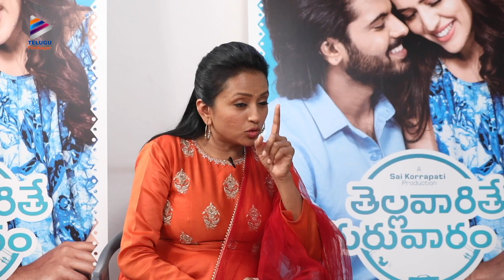Anchor Suma Prank Call Challenge to Comedian Satya | Thellavarithe Guruvaram Team Funny Interview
Anchor Suma Prank Call Challenge to Comedian Satya in Thellavarithe Guruvaram Team Funny Interview on Telugu FilmNagar. ThellavaritheGuruvaram Latest 2021 Telugu Movie ft. Sri Simha, Misha Narang, Chitra Shukla, Rajeev Kanakala, Satya, Ajay and Viva Harsha. Music by Kaala Bhairava. Directed by Manikanth Gelli. Produced by Rajani Korrapati & Ravindra Benerjee Muppaneni under Vaaraahi Chalana Chitram, Loukya Entertainments.

RRR Actor Jr NTR & Director SS Rajamouli graced the Pre Release Event of Thellavarithe Guruvaram as chief guests, recently.

Movie Details:
A Sai Korrapati Production
Movie: Thellavarithe Guruvaram
Cast: Sri Simha, Misha Narang, Chitra Shukla, Rajeev Kanakala, Satya, Ajay, Viva Harsha
Director: Manikanth Gelli
Producers: Rajani Korrapati & Ravindra Benerjee Muppaneni
Banners: Vaaraahi Chalana Chitram, Loukya Entertainments
Cinematography: Suresh Ragutu
Writer: Nagendra Pilla
Editor: Satya Giduthuri
Music Label: Mango Music
Digital Promotions: Whacked Out Media